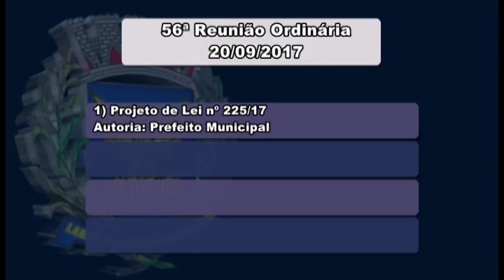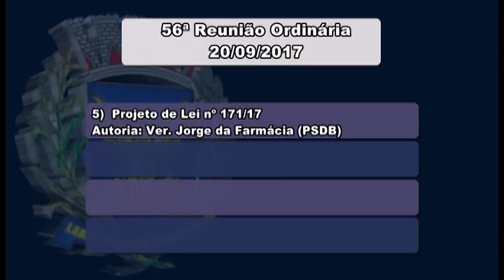Câmara Notícia : Pauta 56ª Reunião Ordinária 20/09/2017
Veja os projetos que serão votados na 56ª Reunião Ordinária .